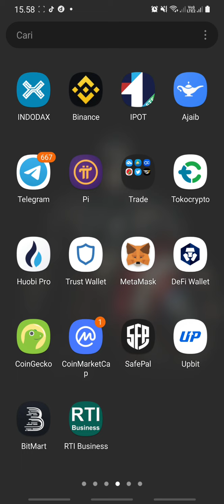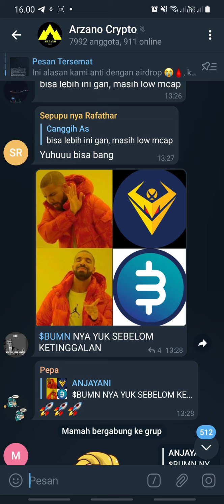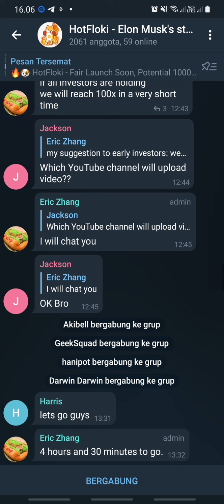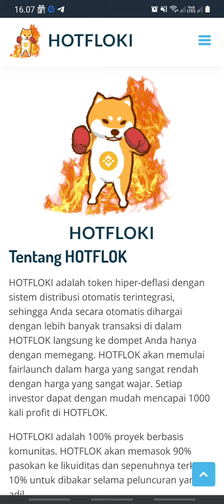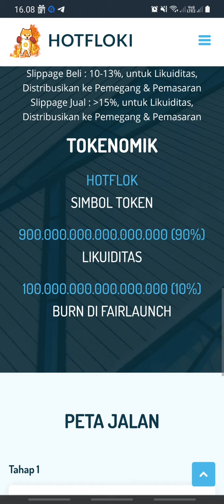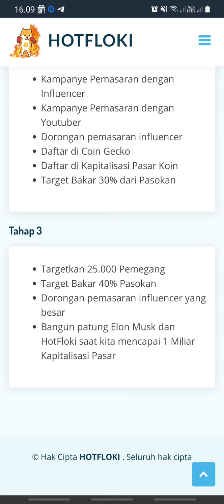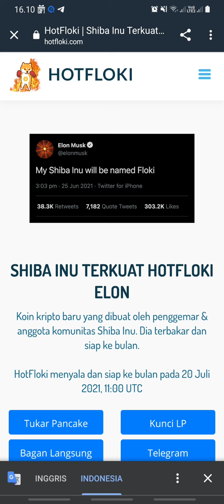NEW BORN !! COIN MICIN HIPER-DEFLASI YANG PUNYA POTENSI 1000X - HOTFLOKI TOKEN - THE NEXT SHIBA INU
HOTFLOKI adalah token hiper-deflasi dengan sistem distribusi otomatis terintegrasi, sehingga Anda secara otomatis dihargai dengan lebih banyak transaksi di dalam HOTFLOK langsung ke dompet Anda hanya dengan memegang. HOTFLOK akan memulai fairlaunch dalam harga yang sangat rendah dengan harga yang sangat wajar. Setiap investor dapat dengan mudah mencapai 1000 kali profit di HOTFLOK.

HOTFLOKI adalah 100% proyek berbasis komunitas. HOTFLOK akan memasok 90% pasokan ke likuiditas dan sepenuhnya terkunci, 10% untuk dibakar selama peluncuran yang adil.

🔥🐶 HotFloki - Fair Launch, Potential 1000x
The strongest Floki, Elon Musk's Shiba Inu.
Fair Launch 20 July 2021 20 July 2021 Jam 6 BARU SETENGAH JAM DARI VIDEO INI.

90% Liquidity add and lock
10% Burn at fair launch

✅ NO DEV WALLET
✅ ALL LIQUIDITY LOCKED
✅ EASILY 1000X AFTER LAUNCH
✅ ANTIRUG, ANTISCAM, ANTI-WHALE

SC : 0xbE358C709Ebe81314edA03f5F5E1EC3A025ABCc5